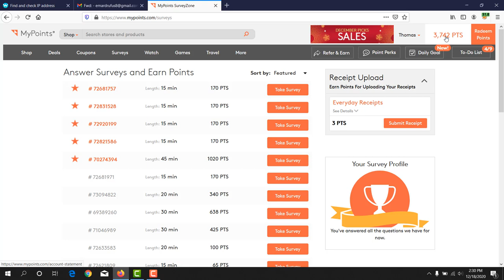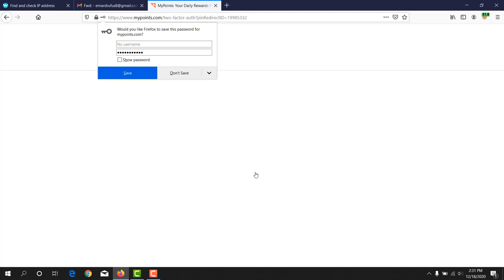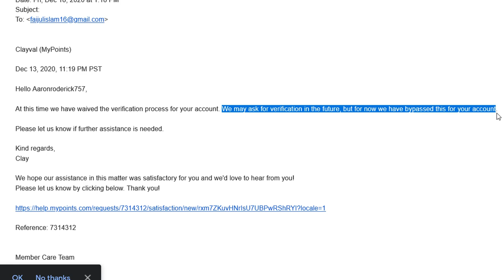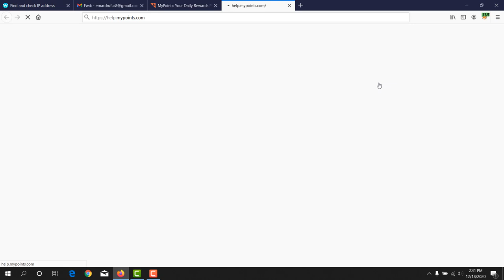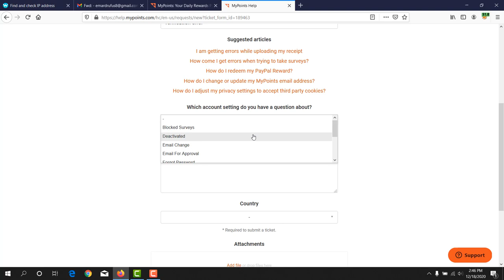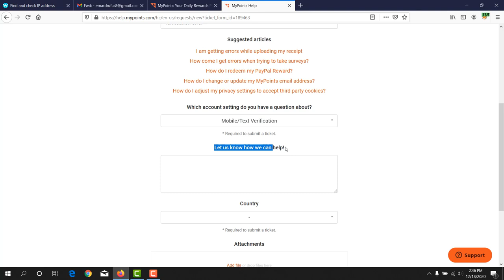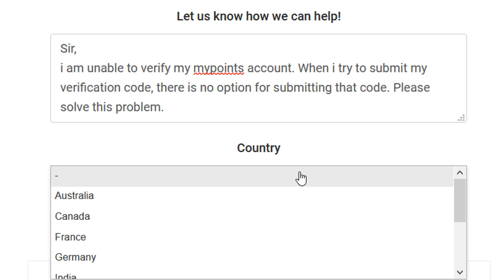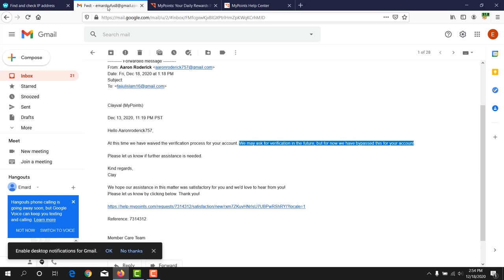How to bypass mypoints Phone verification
mypoints

GoBranded

swagbucks

inboxdollars